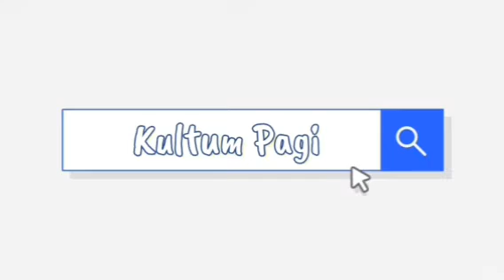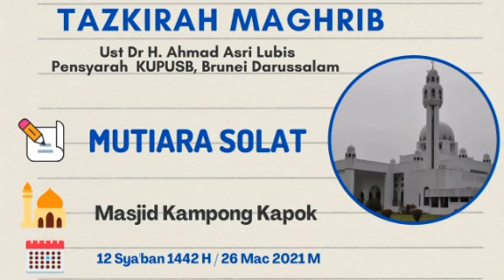Tazkirah Maghrib Masjid Kampong Kampok - Ust Dr Hj Ahmad Asri Lubis